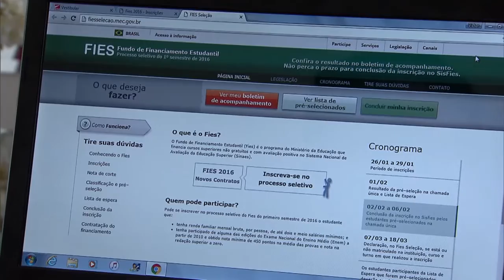Pré-selecionados no Fies têm até sábado para completar informações da inscrição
NBR NOTÍCIAS - 04.02.16: Os estudantes pré-selecionados no Fundo de Financiamento Estudantil (Fies) devem acessar o portal do programa até o dia 6 de fevereiro para completar informações da inscrição. No total, 250 mil vagas foram disponibilizadas pelo programa. Os cursos com maior número de vagas são de engenharias, com 34.557 ; formação de professores, com 47.115 , e áreas de saúde, com 76.092.